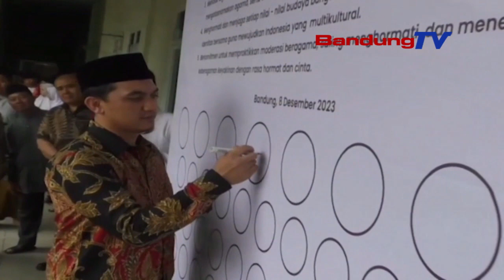JAGA KAMTIBMAS, RATUSAN SANTRI DAN FORKOPIMDA DEKLARASI MODERASI BERAGAMA